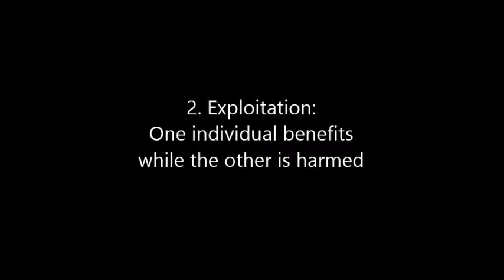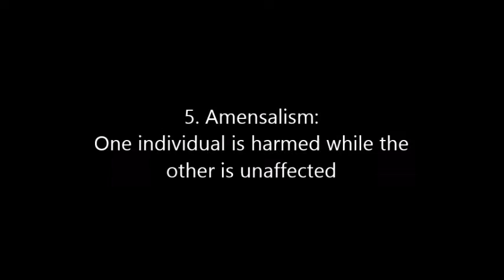If Ecological Relationships were Romantic (Extended ParkBench Version)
As many of you know, there are five types of ecological relationships. We decided to show you how they can apply to romantic relationships (you might even know a few couples who can be categorized as one of these five).

P.S. This is the extended (and ultimately more awkward/funny) version of a project for an ecology/behavior class...which means this version is better. muuuch better. You're welcome.

Music at the end is Imagine Dragons - On Top of the World